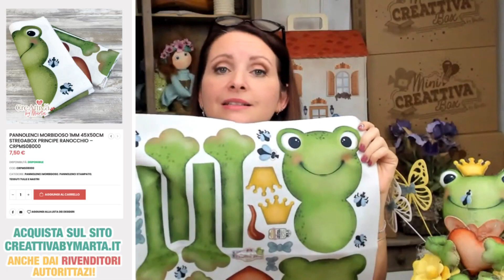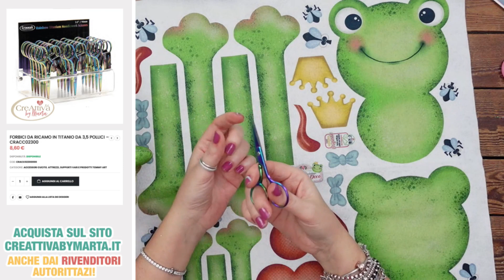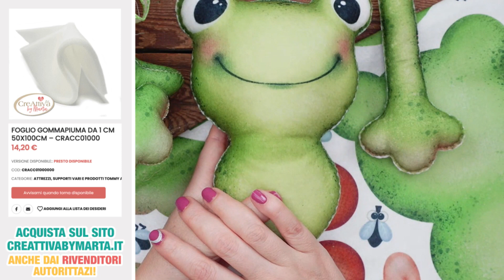RANOCCHIO PRINCIPE IN PANNOLENCI Deco da creare passo passo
Ciao io sono Marta e benvenuta a questo video 🤩

ma voi lo avete incontrato il vostro principe?

Io ho deciso di realizzarlo!

Ecco un un tutorial veloce veloce per creare passo passo un simpatico ranocchio in pannolenci

Per l'occasione ho disegnato anche un Pannolenci Morbidoso Deco "il Principe Ranocchio" simpatico e coccolone..ma sarà un bel principe, che dici lo scopriamo, gli dò un bel bacio?

Vedrai come sarà semplice realizzare questa creazione anche grazie al cartamodello, che ti ricordo che potrai scaricarlo in OMAGGIO direttamente dal mio sito a questo indirizzo, se ti iscrivi, ne potrai scaricare tantissimi GRATUITAMENTE:

Inolllltreeeee,

Se vuoi acquistare il materiale per realizzarla o semplicemente avere info in merito all'elenco di ciò che ti occorre, te lo scrivo qui di seguito, oppure puoi whatsapparmi al numero 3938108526:

In occasione di questo video, ho creato personalmente, proprio per te, una StregaBox ad un prezzo scontato, dove all'interno troverai tutto il necessario per iniziare a creare insieme a me...RISPARMIANDO!

✅ COSA TROVERAI IN QUESTA STREGA BOX
(qui sotto ti elenco tutti gli articoli che potrai acquistare singolarmente sul nostro sito selezionandoli con il codice specifico nel campo cerca) - ⬇️ ⬇️ ⬇️ ⬇️ ⬇️

- 1 Foglio 50×45 Pannolenci Morbidoso Stampa Inedita CreattivaDeco
- 1 vaso in metallo (93DEC088)
- 1 ghirlanda cerchio 25mm (83GHIR01)
- 1 mt corda grezza
- 2 fiori in velluto grandi (97DEC081)
- 4 Fiori in velluto piccoli (97DEC082)
- 6 Foglie in velluto (97DEC094)
- 1 set etichette assortite (93DEC071)
- 2 Farfalle in velluto (97DEC108)
- 1 Cartine di Nastri Assortiti (in ogni box i nastri possono variare in tinta di colore)

... non perdere questa occasione!

Buon divertimento creando insieme a me!

❤️  Marta e la Regia! (che vi lovva sempre) ❤️

DIMENTICAVO... SE VUOI FAR PARTE DEL MONDO CREATTIVABYMARTA ED ESSERE SEMPRE INFORMATA SU TUTTE LE NOVITA', EVENTI, PROSSIMI VIDEO, SCONTI, E TUTTO CIO' CHE PROMUOVIAMO... ISCRIVITI NEL NOSTRO GRUPPO "WHATSAPPAMI" CLICCA QUESTO LINK: